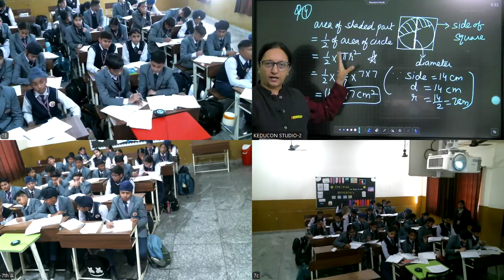MRI Class-7 , maths and Science 25 11 2024 | Area and Perimeter | Light | Spherical Mirrors